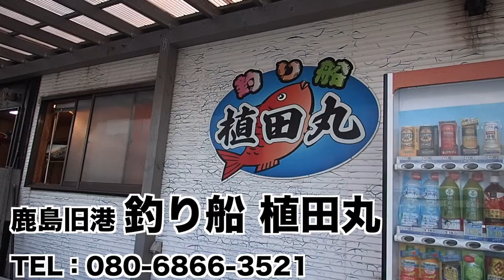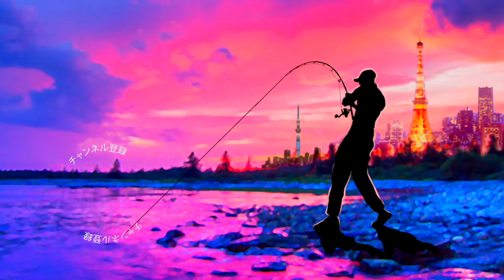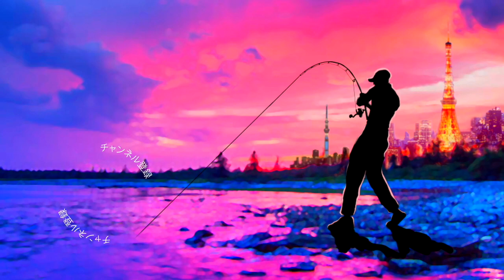【釣りガール】エビで鯛を釣る女！真鯛を狙って奮闘中 メグタスch.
Replayのホームページ

ＳＵＢ！釣りガールのメグタスが海釣りに挑戦！エビで鯛を釣る女！真鯛を狙って奮闘中って事で鯛ラバ編に続きテンヤ釣りで海の王者、マダイに迫りますよー！

Replay(リプレイ)
鯛ラバはマダイダマ
遊動式テンヤはAnklet(アンクレット)

使用

2019年度は引き続き去年デプスの「コンツアージグ」＆「ブルフラット」で練習したジグストの釣りを色々なルアーに応用して巨大なブラックバスを狙って行きます！ライトリグ方面では去年よりゲーリーヤマモト大好きな釣りガール、メグタスが加わったのでそれぞれ分担して色々なルアー、釣り方に挑戦して行きますよ〜！

TurikouTVの動画
19アンタレスに真紅のスコーピオン⁉︎シマノの2019最新リールが遂に情報解禁！
19アンタレスはアンタレスミニ⁉︎ シマノの総合カタログが素敵過ぎる